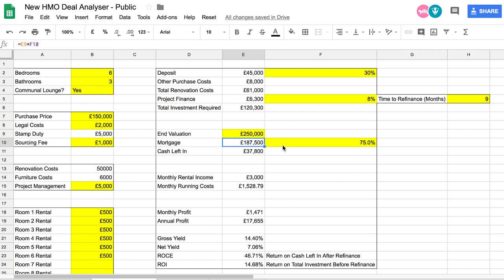Welcome to the Inside Property Investing YouTube Channel!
Hey! We are Michael & Victoria Stenhouse from Inside Property Investing, and we would like to welcome you to our YouTube Channel!

Here you will find lots of free educational content, regular updates on our own progress, plus guest appearances from other inspiring investors.

We also host an iTunes top 10 Podcast "Inside Property Investing" so make sure you check that out

And head over to our website for more case studies, news and industry insights

Victoria & Mike :)